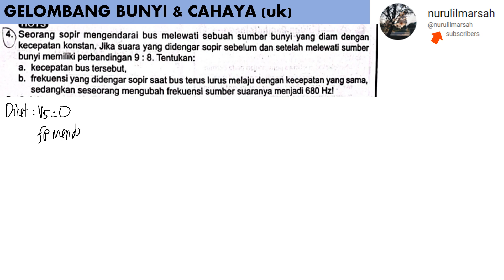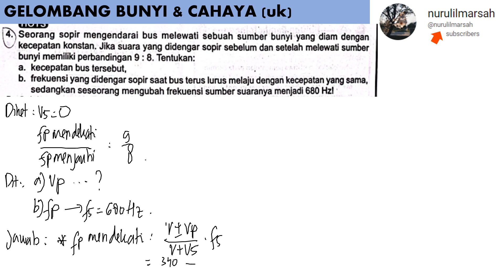UK GELOMBANG BUNYI & CAHAYA no 4 pengayaan LKS tuntas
seorang sopir mengendarai bus melewati sebuah sumber bunyi yang diam dengan kecepatan kosntan. jika suara yang didengar sopir sebelum dan setelah melewati sumber bunyi memiliki perbandingan 9:8 . tentukan :
a. kecepatan bus tersebut
b. frekuensi yang didengar sopir saat bus terus menerus melaju dengan kecepatan yang sama sedangkan seorang mengubah frekuensi sumber suaranya menjadi 680 Hz